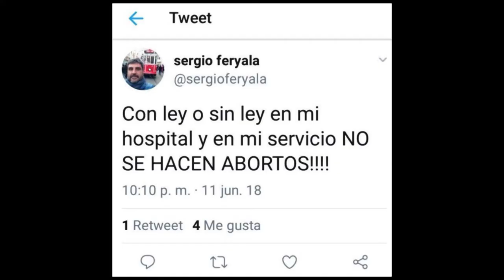Resumen de Noticias UNLaR 21-06-18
Resumen de Noticias de la Universidad Nacional de La Rioja. En esta emisión, te contamos sobre el repudio de Calderón a los dichos de docentes y profesionales contra el aborto, el paro de Trabajadores universitarios y la visita a la UNLaR de estudiantes del Colegio 13.